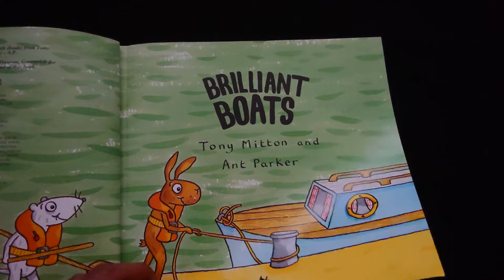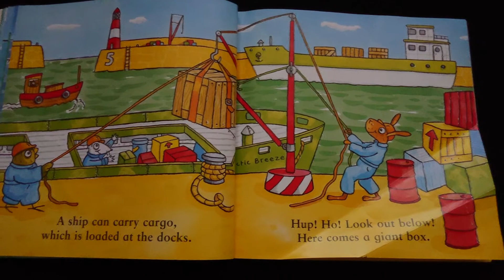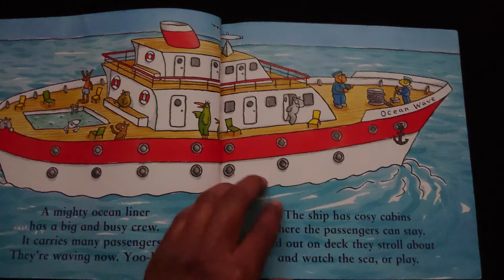Childrens|Kids Storytime Audio - Brilliant Boats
Audiobooks for parents on the go. Enjoy!